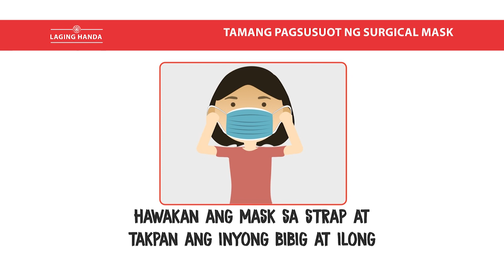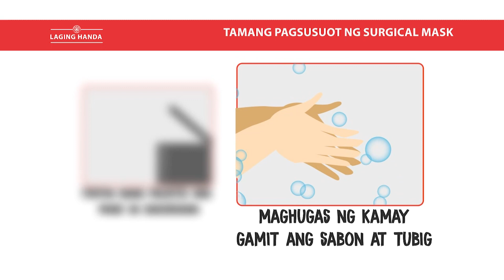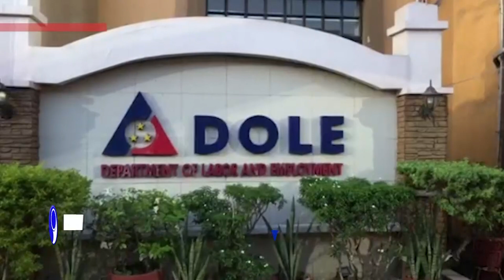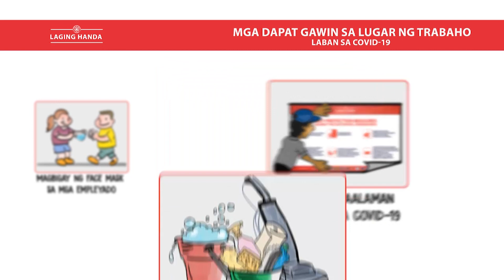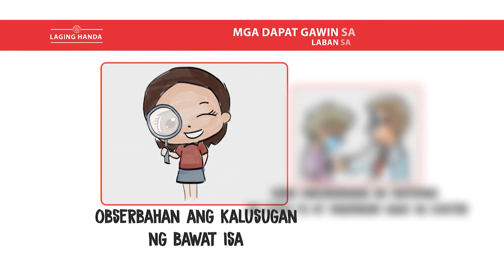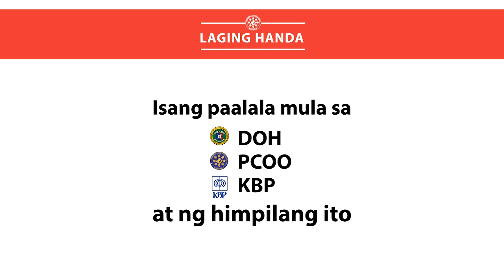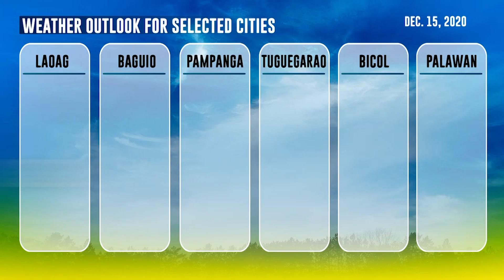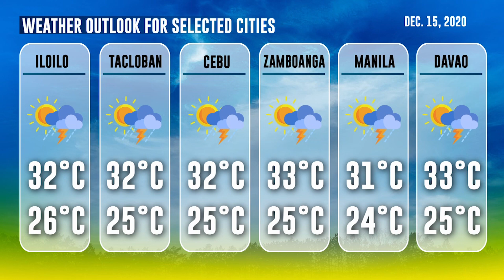「 PNA Newsroom 」 2020.12.14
WATCH: In today's (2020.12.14) episode of PNA Newsroom:

• Go: Journo’s arrest has ‘valid grounds’
• Tuguegarao may return to MECQ
• Philsys step 2 registration to start Jan. 4
• Batanes keeps faith with ‘confession on wheels’